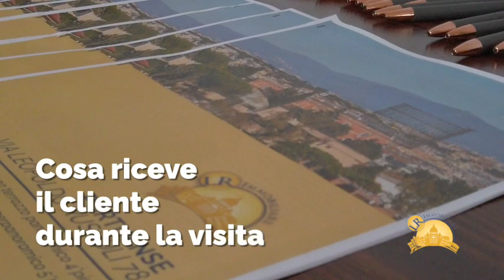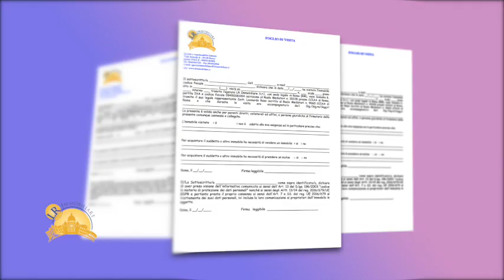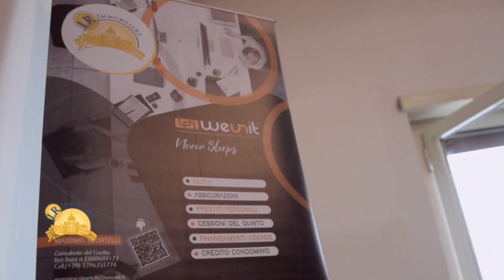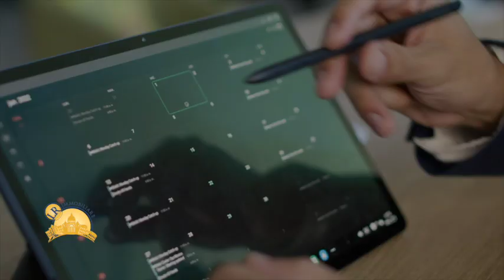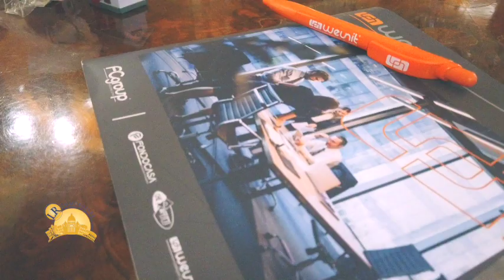Come funziona l' OPEN HOUSE (istruzioni)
Imprese costruttrici
Imprenditori e Manager di PMI
Investitori italiani/stranieri